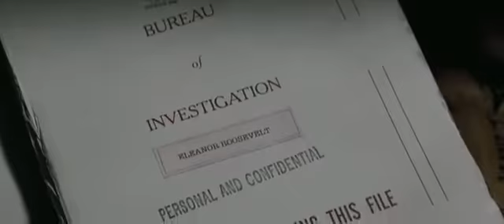J. Edgar (V.O.)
Biopic sobre el primer director del FBI, J. Edgar Hoover. Hoover fue una figura fundamental en la creación de la agencia en 1935, año en el que se convirtió en su director y permaneció en el cargo hasta su muerte en 1972. Es famoso por haber convertido al FBI en una eficiente agencia anti crimen, gracias a la introducción de nuevas tecnologías y otras innovaciones como los laboratorios forenses.